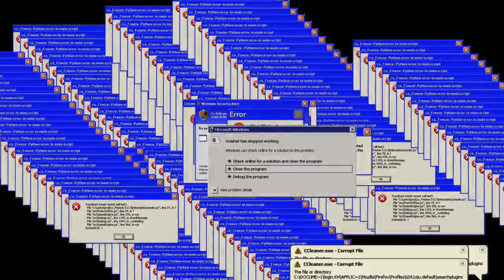CUSTOMIZEI UMA BOLSA CHANEL porque não sou OBRIGADO!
ME SIGA NO INSTAGRAM: @egooliver
INSTAGRAM DA MINHA LOJA: @egooliverstar

Acompanhe todas as músicas do Angelo (artista que produz as músicas dos vídeos)

ARTISTA: ANGELO JOHNS